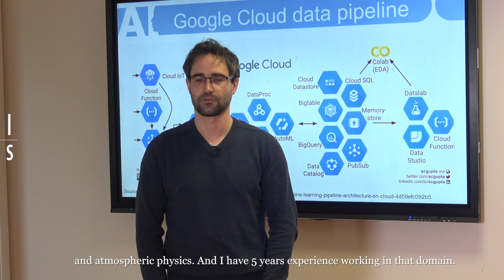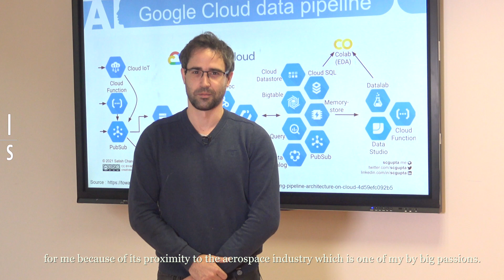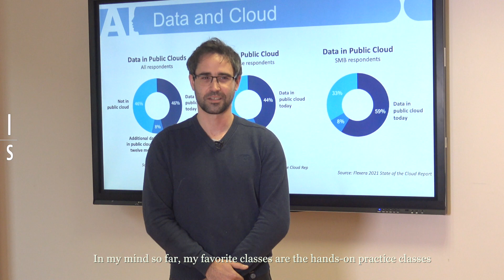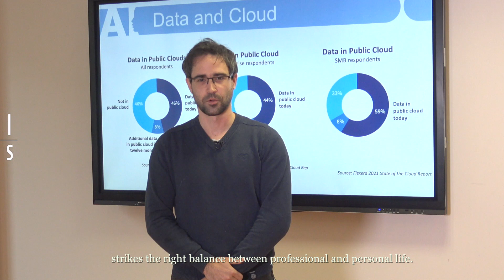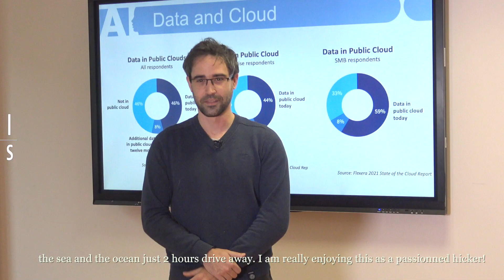The Advanced Master AI & Business Transformation as seen by our current learners (apprentice & pro)!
This 1-year professionally-oriented program enables to get an accredited Advanced Master degree as well as a professional certification "Project Manager in Artificial Intelligence and Data Sciences" (RNCP 35609). It is accessible to

- apprentices or students (who graduated a master or engineer degree), French or international, like Noémie and Baptiste
- professionals, willing to enhance their skills with Executive Education, whether it is a corporate or an individual initiative, like Mehdi

The AM AIBT combines academic courses, hands-on sessions and professional experience to prepare to AI-booming jobs such as: Artificial Intelligence and Data Science Project Manager, Senior Data Scientist, Data-driven Transformation Leader...